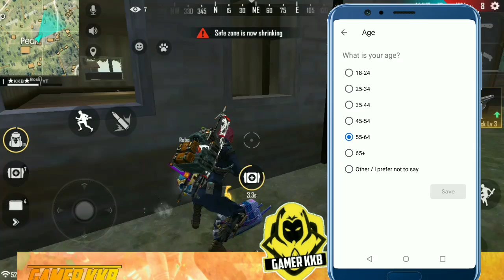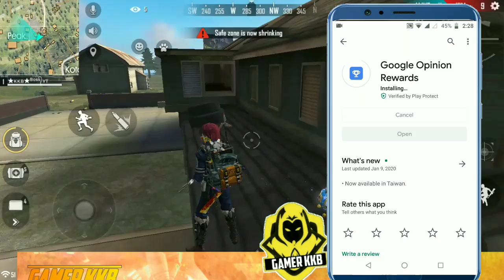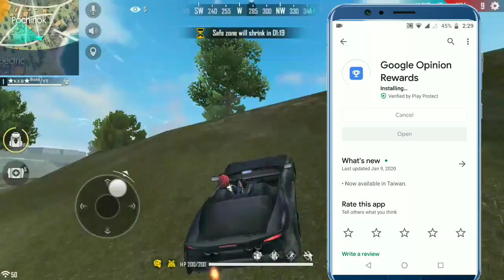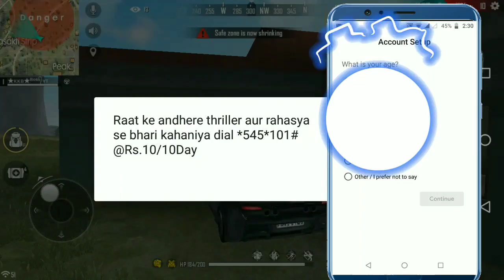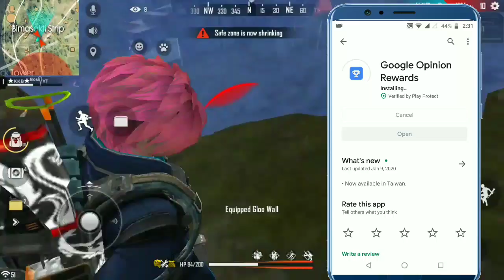HOW GET FREE DIAMONDS LATEST TRICK TO GET FREE DIAMONDS 💎|FREE TOP-UP AND FREE ELITE PASS AND MORE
FOLLOW KRLO FOR NEWS AND UPDATES👇👇👇👇👇👇👇👇✌️